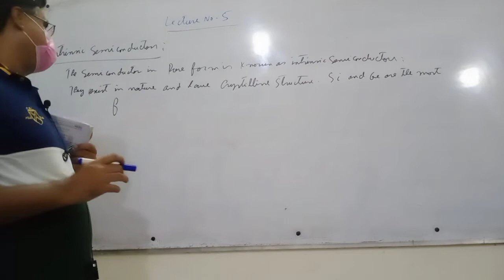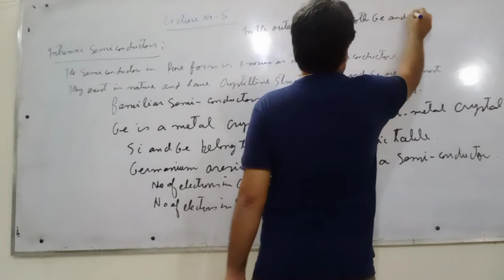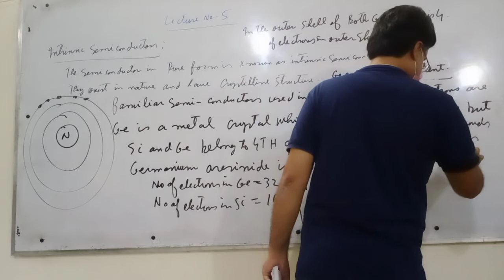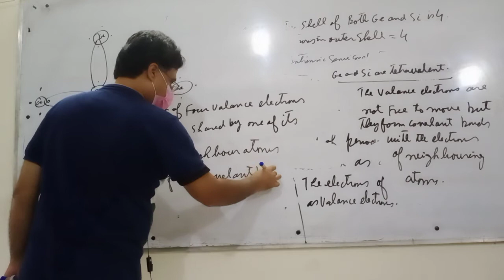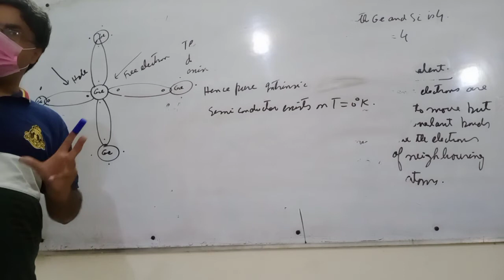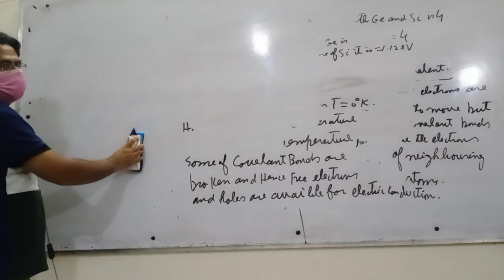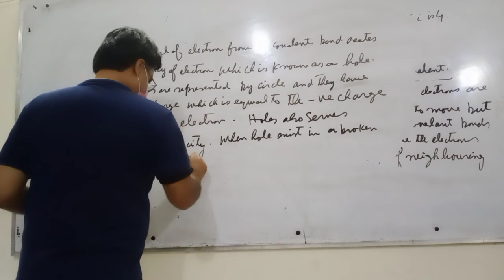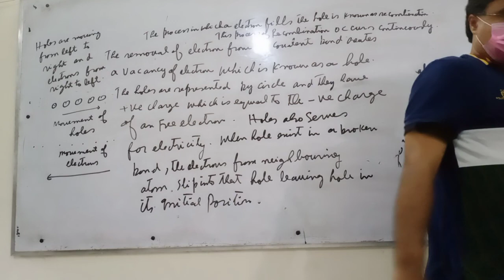lecture no 5, intrinsic semiconductors, bs phys 4th term, 21-09-2021